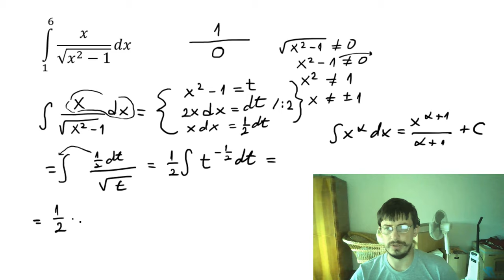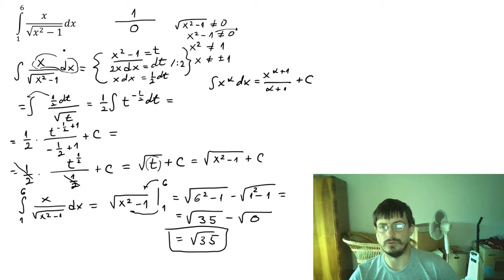Nesvojstveni integral druge vrste zadatak Matematička analiza